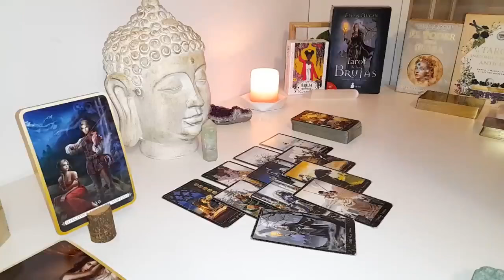CAPRICORN❤️‍🔥they will reach out but here's what's going on behind the scenes..🎬! END JULY 2024 Love